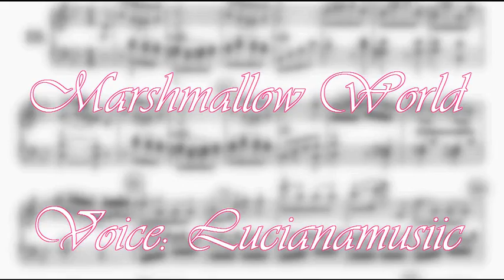Marshmallow World- Barbershop Version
Words: Carl Sigman, Music: Peter DeRose
Arr. Joni Bescos
Voice: Lucianamusiic